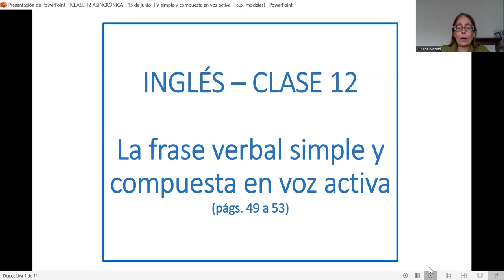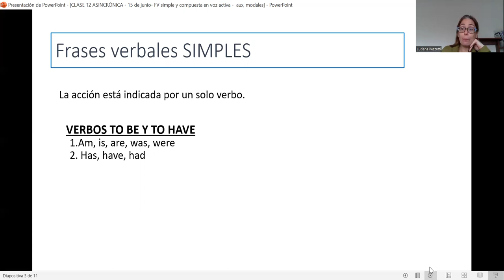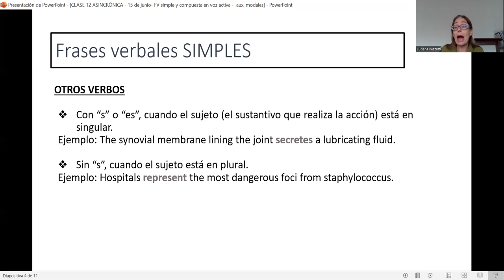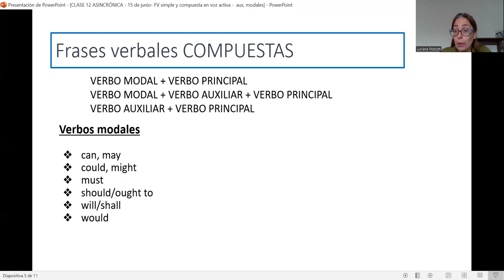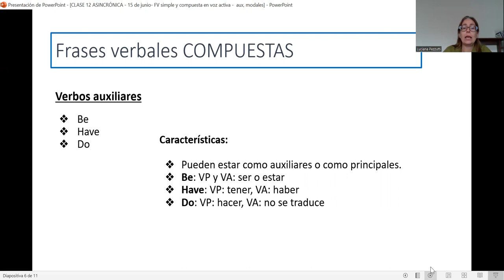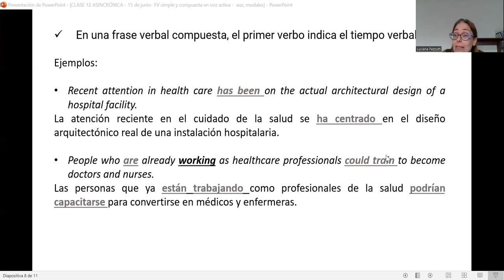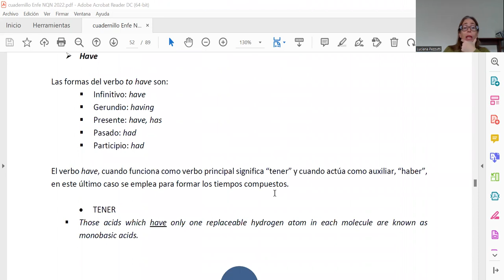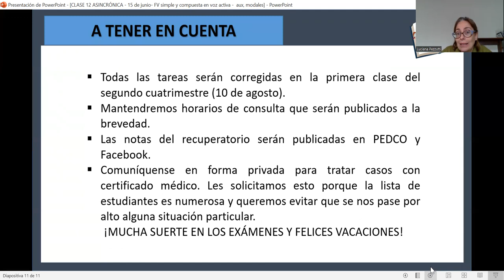Clase 12 ASINCRÓNICA 15 de junio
INGLÉS - LIC EN ENFERMERÍA - FACIAS  - UNCO